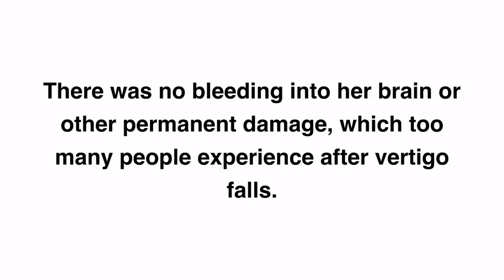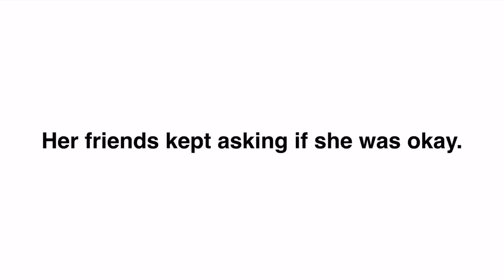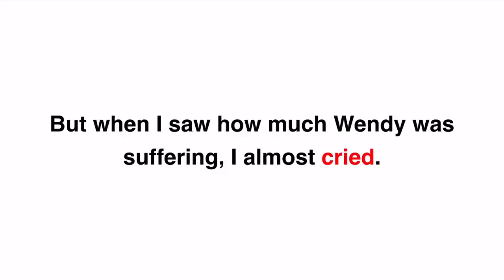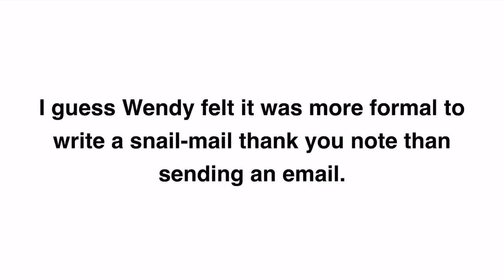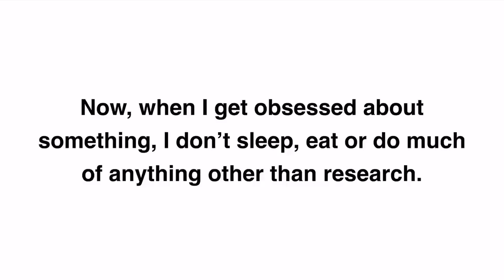Vertigo Exercises How Wendy Cure Vertigo And Dizziness Without A Doctor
So with the traditional medical system failing, what are your options ?
That's where Wendy comes in.
She was rushed to the hospital in an ambulance after the fall

Fortunately, she only suffered a severe concussion and a mild skull fracture.
there was no bleeding into her brain or other permanent damage, which to many people experience after vertigo falls.

But Wendy knew she might not be so lucky  next time
It's wasn't her first fall

she began to experience mild vertigo in her early forties,
Little by litte, the attacks became more frequent and severe

Sometime, they came with nausea - but not always
at first, she wrote them off at nothing serious

But as her funtions became more limited, her worries grew

Driving was the first thing to go After almost causing a multi-car, high speed accident, she didn't dare touch a vehicle again.
He felt horrible, as this really limited her mobility
That's was  When her isolation began to develop

But she isolated rather out of shame than actual need.
It was just too ambarrassing to have people stare at her when she had to sit down on the floor and hold her head when the spinning, dizzing feeling came.

Or when she became while as a ghost with a cold sweat running down her back, zigzagging like a drunk person.

But she didn' drink; it was her balance system
Her friend kept asking if she was okey
But she just wanted to be left alone

Wendy recieved three different diagnosis

she's no quitter
when one doctor didn't work, she sought another
..and another
..and another
from three doctor, she was diagnosed with:
Meniere's disease
Then the third doctor said her vertigo was caused by
medications she took for meniere's disease and low Blood presssure
Of course, these well meaning profestionals had no solutions
and the medications she was prescribed only make the problem worse
She was on the Edge when the miracle happened
As fate would you have it, Wendy's best friend knew me personally
And since I'm well-known in the natural health field, she ask me to sit down with Wendy
I didn't have much knowledge of vertigo and dizziness at the time, so I didn't think anything would come from our meeting.
It was a favor to a friend
But when I saw how much Wendy was suffering, I almost cried
Before we go further, I should introduce myself

My name is Christian Goodman
I've made it my life mission to help and education people about
alternative health solutions

I'm the author of several book and thousands of published research articles
I spend most of my time researching and writing

But more importantly, I work with hundreds of people all over the world
to test out different solutions for their health issues .
This lead me to discover natural solutions for some of the most notorious diseases in the modern world
up to this point, however, I hadn't paid much attention to vertigo.
So I was afraid I wouldn't be much help.
But then something weird happened

Wendy was about to leave when she "by-the-way" mentioned that her husband offen complained about her snoring
Thrilled to be able to provide some help,
I gave her a copy of my extremely effective stop snoring exercises program.
It's includes simple exercises that loosen up and strengthen the muscles around the breathing passages.
Including the jaws, tongue, ears and eyes.
I didn't even think about it...